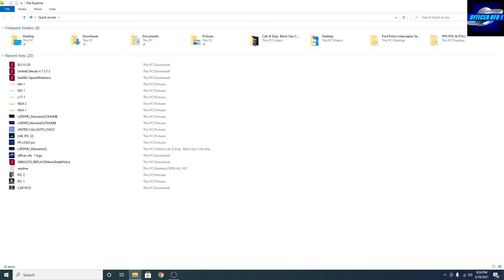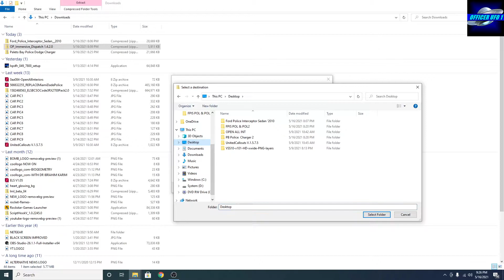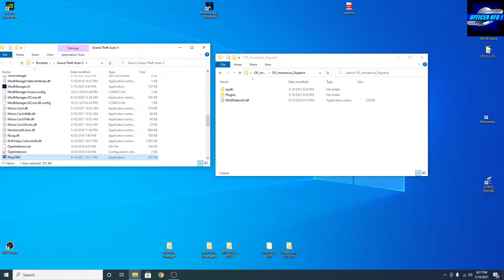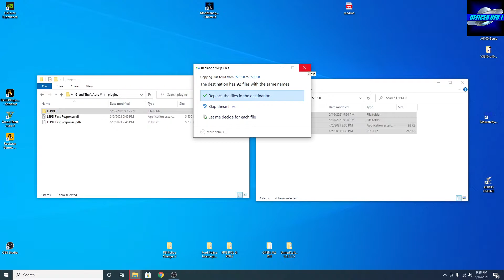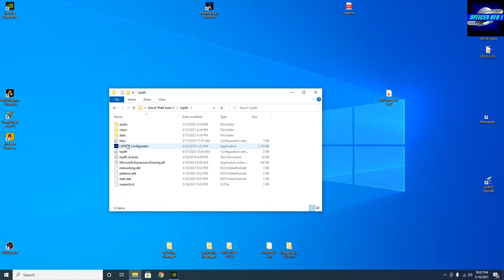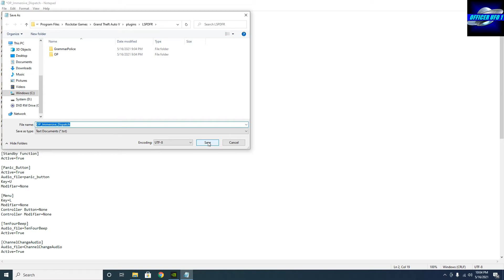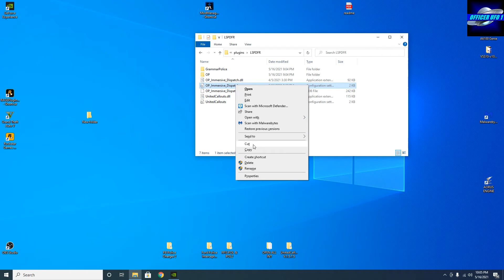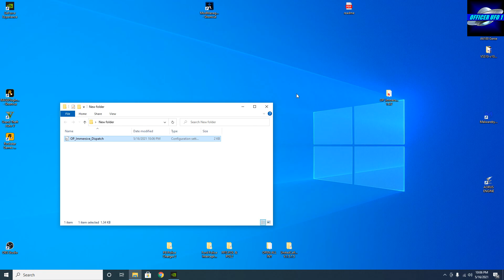LSPDFR TUTORIAL How To Install & Use Immersive Dispatch By OfficerPope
In this LSPDFR Tutorial I show how to install & use Immersive Dispatch created by OfficerPope. Immersive Dispatch Menu creates a dialog between yourself & dispatch once you're on duty (L key by default).

My Operating System:
GPU: GeForce GTX 1650 SUPER
CPU: Intel(R) Core(TM) i7-3770 CPU @ 3.40GHz
Memory: 16 GB RAM (15.99 GB RAM usable)
Current resolution: 1920 x 1080, 75Hz
NEW UPGRADE: 1TB SSD
Monitor:  Acer 1080p Full HD (1920 x 1080) FreeSync Gaming Monitor (75Hz)
Controller: BIGBIG WON Elitist S
Headset: Turtle Beach

NOTICE: You must have a legal copy of GTA V up and running on PC in order to play LSPDFR and use LSPDFR related content. Unless your PC meets the minimum requirements you will be unable to play GTA V & LSPDFR or will experience performance problems.

IMORTANT NOTICE: Make sure you have the Latest Version of RageNativeUi.dll
And ScriptHookV.dll in your GTA V main/root Directory. IMPORTANT: Native Trainer and all other Trainers are no longer Supported or Recommended. It's Recommended that you use the RagePluginHook Menu (F4 on the Keyboard) which is a built in trainer/menu that does just as much if not more than most Trainers.

Have a Question? Ask in the comments & I will respond